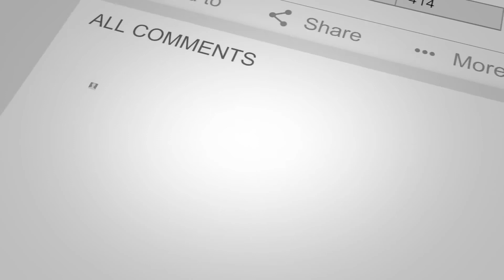The Jamiroquai Minute With JamiroFan2000 | NEW DERRICK MCKENZIE SINGLE!